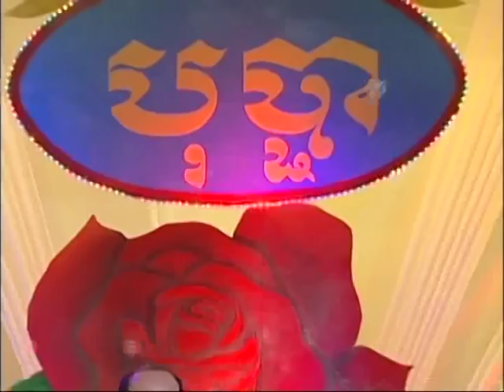692 Music 47